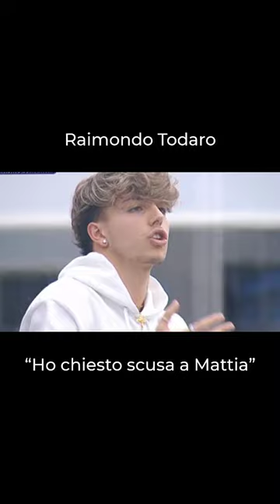Amici 22, Raimondo Todaro: “Ho chiesto scusa a Mattia”